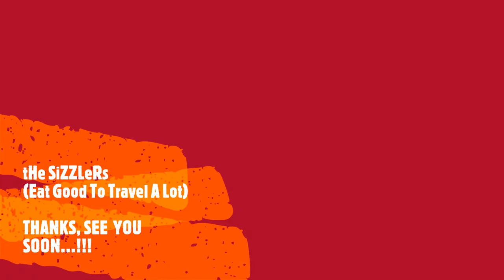💝 Paneer kheer | Chanar Payesh | Traditional Bengali Chanar Payesh Recipe | Beginner-friendly kheer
Beginner-friendly kheer recipe which can be made in minutes Bengali Chanar Payesh recipe. Bengali sweets recipe. It is easy, tasty and delicious dessert.
Chanar Payesh is a popular Bengali dessert served in chilled. Chanar Payesh must-have during Bengali festival. Kheer recipe. chanar payasam. It is one of the quick and easy, milk-based creamy dessert recipe prepared within 15 minutes.
Main aise hi simple recipes lekar aati hoon har Wed aur Sun ko.

Agar aapko mere yeah recipe achi lagi to ise jaroor apne friends aur family ke saath share kare, aur is video ko like kijiye.

So, let's go through it's cooking process.
Do motivate us through your likes, your opinions are valuable as well so put your suggestions in the comment section.